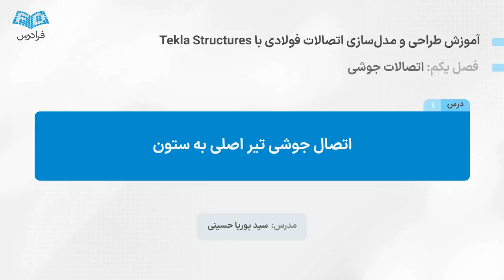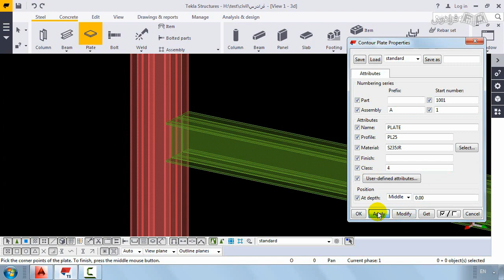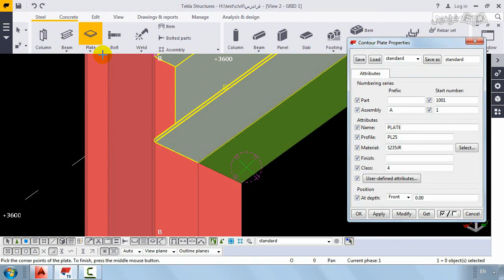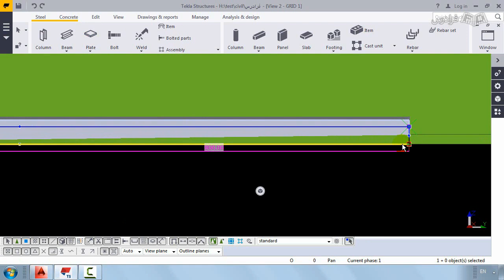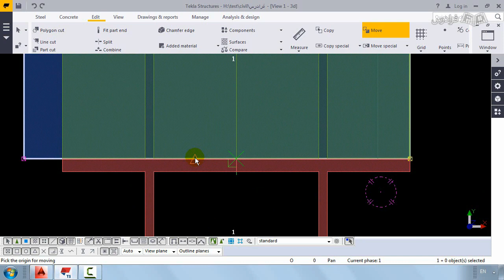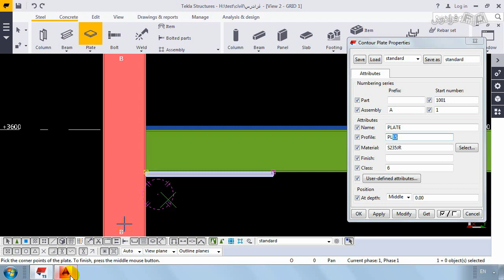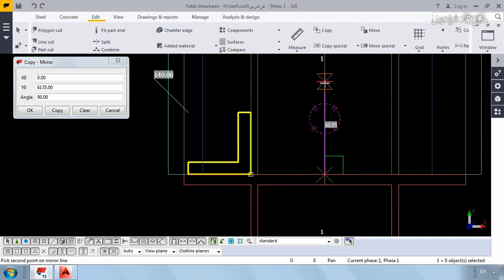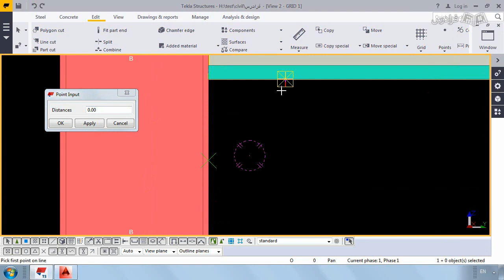آموزش تکلا استراکچر – ساخت اتصالات فولادی با Tekla Structures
FaraDars: برای دسترسی به نسخه کامل‌تر «آموزش تکلا استراکچر – ساخت اتصالات فولادی با Tekla Structures» و دانلود فایل‌های همراه آموزش روی لینک زیر کلیک کنید:

نرم‌افزار تکلا Tekla Structure چیست؟

تکلا استراکچر نرم‌افزار مدل‌سازی سه‌بعدی سازه‌های فولادی و بتنی است. قبل از اجرای کار، می‌توان سازه را در محیط نرم‌افزار با جزئیات دقیق مدل کرد. همچنین این نرم‌افزار برای ساخت قطعات و سازه‌های مکانیکی نیز مورد استفاده قرار می‌گیرد.

اهمیت یادگیری ساخت اتصالات فولادی با نرم‌افزار تکلا Tekla Structure چیست؟

امروزه برای پایین آرودن هزینه‌های ساخت‌و‌ساز و مشکلاتی که در حین اجرای ساختمان‌ها به وجود می‌آید، از مدل‌های سه‌بعدی قبل از اجرای کار استفاده می‌شود تا کارشناسان بتوانند به طور دقیق مراحل اجرا را شناسایی کنند. این مدل از اجرا، به تازگی در صنعت ساختمان‌سازی در ایران پیاده‌سازی شده است و در این زمینه نیاز به کارشناسانی که بتوانند قبل از اجرای ساخت‌وساز، مدل سه‌بعدی سازه را طراحی و ترسیم کنند، روزبه‌روز بیشتر می‌شود.

در این فرادرس، ابتدا نحوه اتصال جوشی اسکلت فلزی، سپس نحوه اتصال پیچ و مهره آن را می‌آموزیم. در ادامه هوشمند‌سازی و نیمه‌هوشمندسازی اتصالات را مورد بررسی قرار می‌دهیم. در نهایت، در تکلا برای اتصالات هوشمند فرمول‌نویسی می‌کنیم. در طول آموزش، سعی می‌کنیم از پروژه‌های ساخته‌شده استفاده کنیم تا درک درستی از نرم‌افزار داشته باشیم.